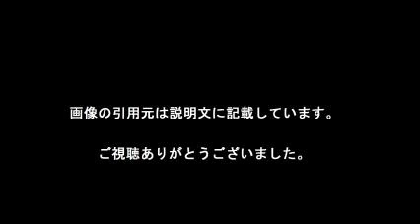武井咲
【引用元画像】
00:00:00.00 → ・武井咲 - Wikipedia

00:00:10.91 → ・武井咲がヤンキーだった当知ファミリーの写真流出！性格も悪い ...

00:00:21.82 → ・武井咲 オフィシャルサイト

00:00:32.73 → ・武井咲の態度が「天狗状態」から激変？後輩の追い上げに危機感か ...

00:00:43.64 → ・武井咲 TAKAHIROが住むマンションに連日訪問撮  NEWSポストセブン

00:00:54.55 → ・武井 咲公式ブログ｜be amie オスカープロモーション公式SNS ...

00:01:05.45 → ・武井咲 - UNIVERSAL MUSIC JAPAN

00:01:16.36 → ・武井咲、二度目の“通い愛”で芸能界からの戦力外通告が現実味(1ページ ...

00:01:27.27 → ・武井咲、TAKAHIROと交際続いていた？マンション連日訪問を激写 | 毒女 ...

00:01:38.18 → ・武井咲 - NAVER まとめ

・【かわいすぎる　芸能人】武井咲　ドッキリ、ＮＧ　有吉からセクハラをされていた？

武井咲 画像
武井咲 ドラマ
武井咲 前髪
武井咲 彼氏
武井咲 かわいい
武井咲 足
武井咲 メイク
武井咲 身長
武井咲 フラジャイル